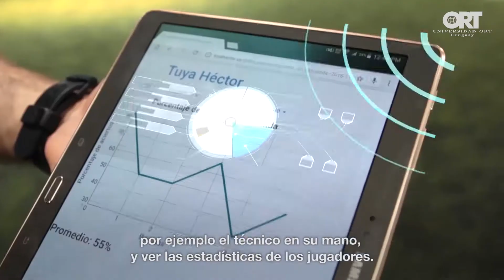Ingeniería en Telecomunicaciones - Testimonio de Sebastián Bardacosta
Sebastián Bardacosta, estudiante de Ingeniería en Telecomunicaciones de la Universidad ORT Uruguay, cuenta sobre su proyecto final Tuya Héctor, una máquina de entrenamiento de jugadores de fútbol.